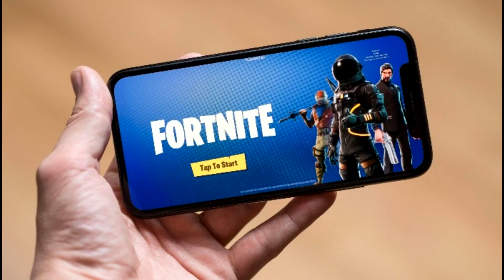DA LI JE OVO NAJGORA FORTNITE SEZONA IKAD? * NOVE PUSKE, CRAFTING SISTEM, ŽIVOTINJE.. *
YouTube & Digital distribution:
EMDC Network